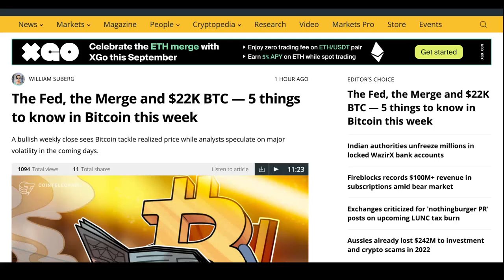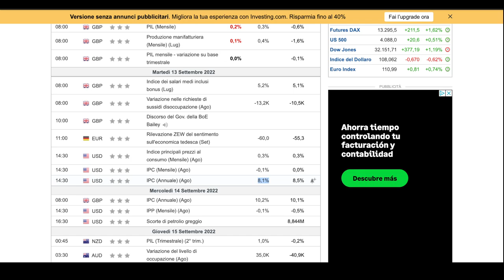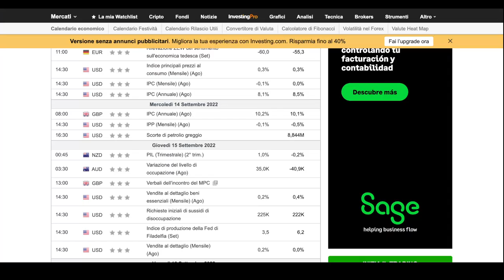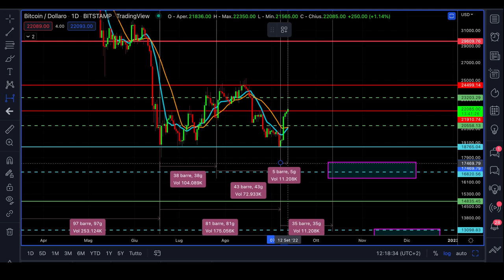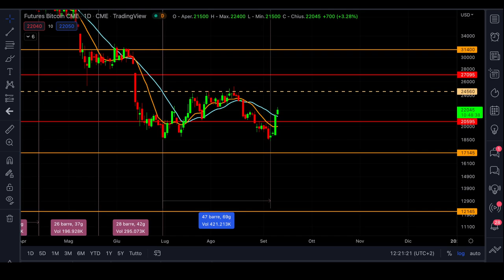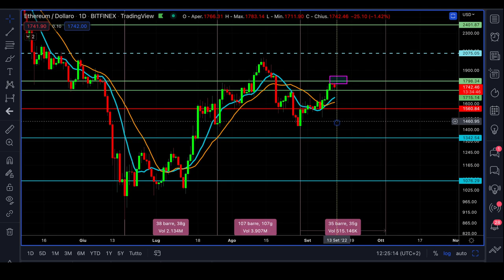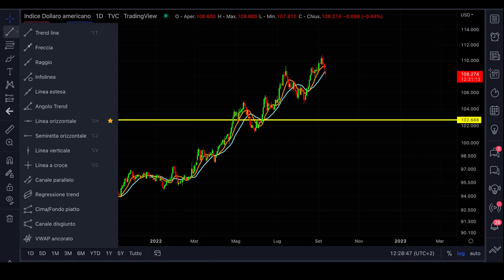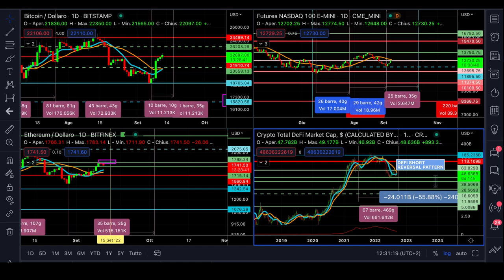ETHEREUM MERGE + LA FED LA SETTIMANA PIÙ IMPORTANTE PER BITCOIN E CRYPTO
FINO AL 12 SETTEMBRE

Inizia la settimana più importante per Bitcoin ed Ethereum.
Merge di Ethereum alle porte accompagnato da una sfilza di dati macro sull'inflazione. Sara una settimana sule volatilie ma anche importantissima per i mercati crypto.
Pronti a ballare?

00:00 Intro
01:10 Le news più importanti di questa settimana
04:00 I dati macro di questa settimana
06:00 Il giorno del merge di Ethereum
08:00 Analisi ciclica su Bitcoin
11:50 Il livello fondamentale per Bitcoin
13:20 Il grafico Bitcoin Future CME
16:00 Il pattern pericolosissimo su Ethereum
19:00 Analisi ciclica Nasdaq 100
20:00 Il grafico del Dollaro

LA MIA ATTREZZATURA VIDEO: